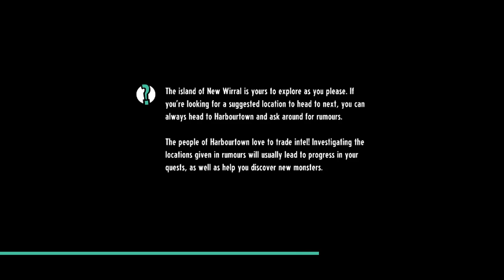Cassette Beasts - Custom Game - Let's Play (Part 3)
In this episode, Randy Rando meets the Rangers, joins Eugene for a ghoulish encounter, and challenges Ranger Captain Wallace!